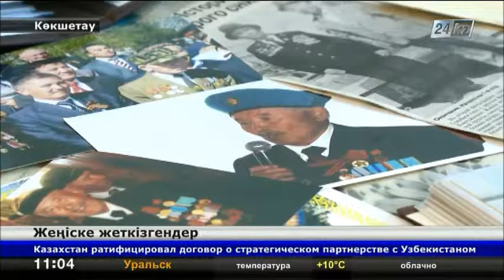Бұланды ауданында Ұлы отан соғысының 16 ардагері тұрады